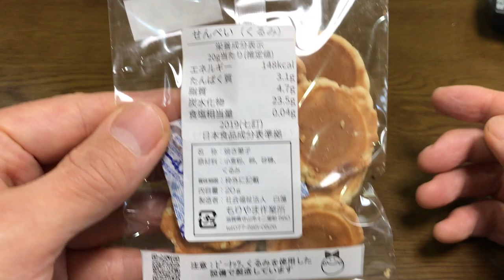【商品あれこれ】もりやませんべい くるみ味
もりやませんべい
白蓮もりやま作業所で購入できます。
家族全員好きなせんべい。
一口サイズで食べやすく甘過ぎずちょうどいい味。

9000文字程度のボリュームです。